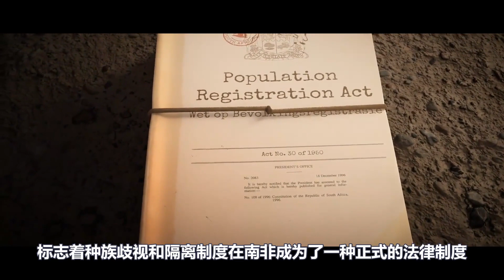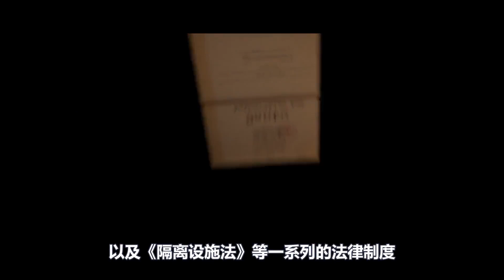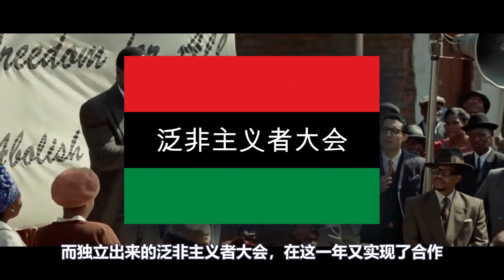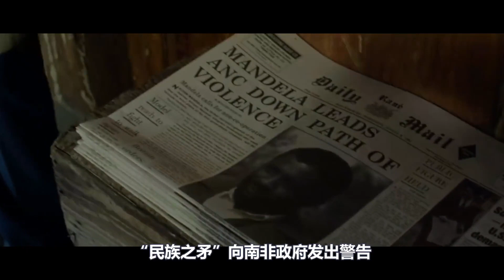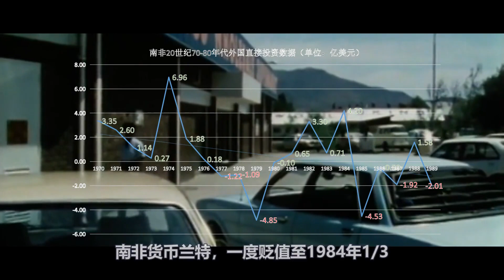【非洲简史第二十六期】黑人的伟大胜利！南非种族隔离的瓦解【周侃侃plus】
大家好，我是侃侃，带你领略世界历史，我们一起看世界！